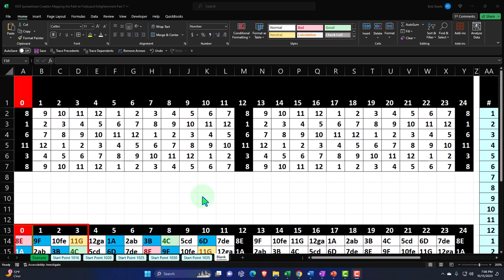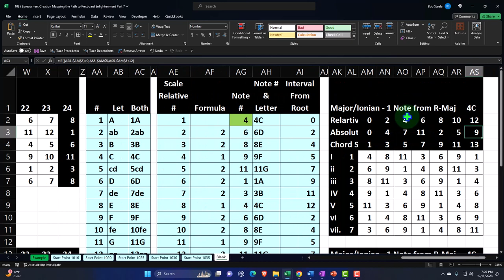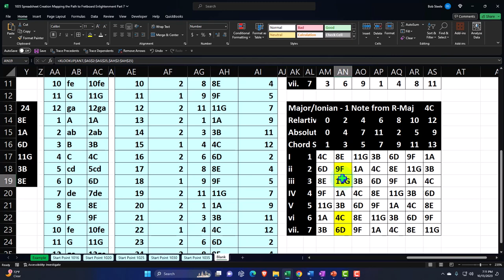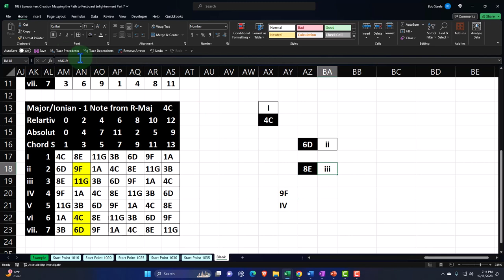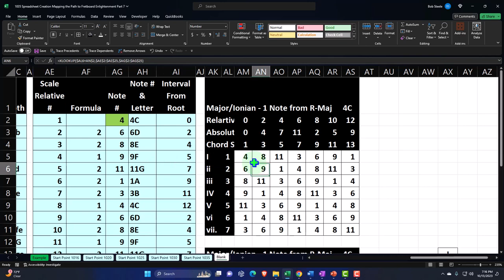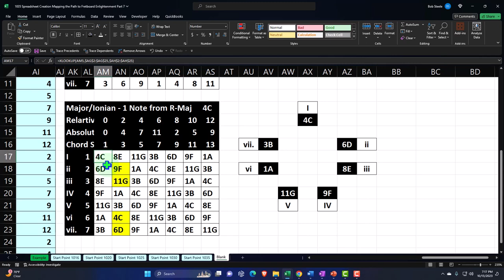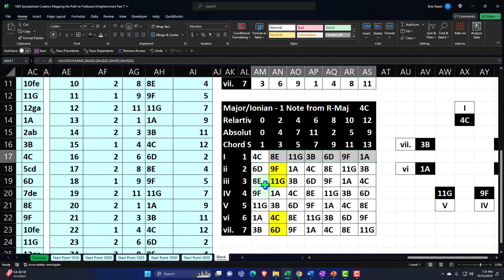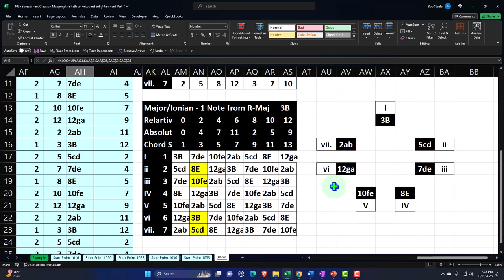Spreadsheet Creation Mapping the Path to Fretboard Enlightenment Part 7 1035 Guitar & Excel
Spreadsheet Creation Mapping the Path to Fretboard Enlightenment Part 7
Guitar & Excel